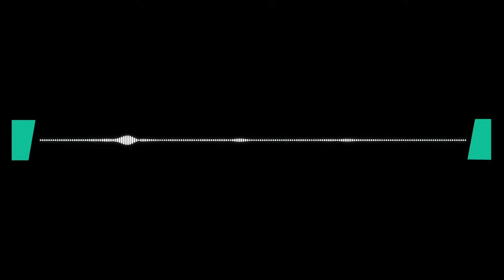Pourquoi faire du sport est bon pour votre vie sexuelle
Une pratique sportive régulière améliore votre vie sexuelle et semble même améliorer, chez l'homme, l'érection et chez la femme, la libido.
Par Gilbert Bou Jaoudé, sexologue.